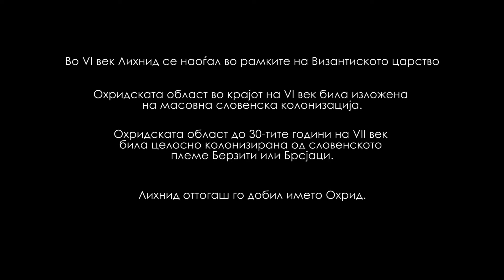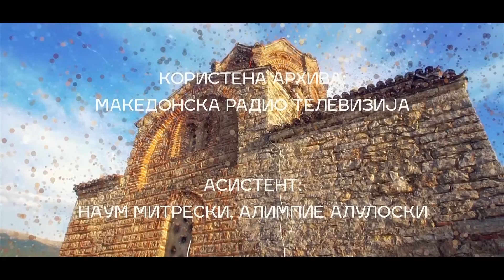ОХРИД ЕП02 || OHRID EP02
Охрид ЕП02 - Охрид Град на светлината || Ohrid EP02 - Ohrid Grad na svetlinata